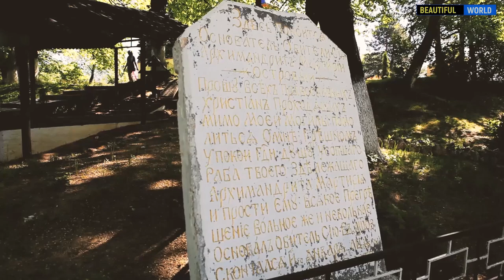Адыгея, туристические маршруты.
Отдых в Адыгее в 2020 году: Увидеть скандинавские пейзажи, гранитные каньоны и окунуться в термальных источниках. Куда поехать в Адыгее? Где остановиться в Адыгее? Выберите готовый тур в Адыгею!